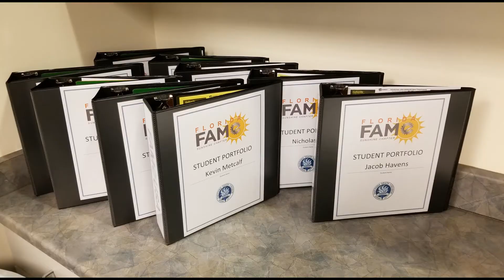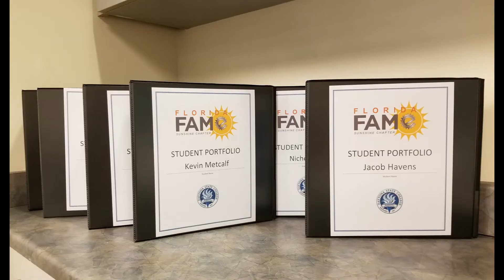Florida FAME-Sunshine Chapter AMT Orientation - 2021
Sunshine FAME, the first chapter in Florida, conducted its 3-day AMT Orientation July 27-29, 2021. A photo collage of the activity is featured. Even without words you can see the transformation of the new AMT students from the first day to the last.